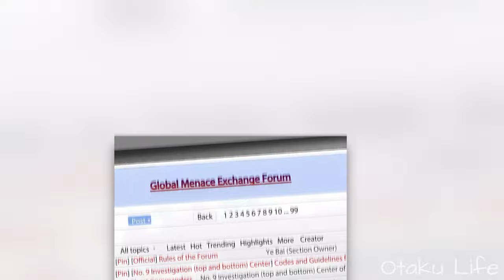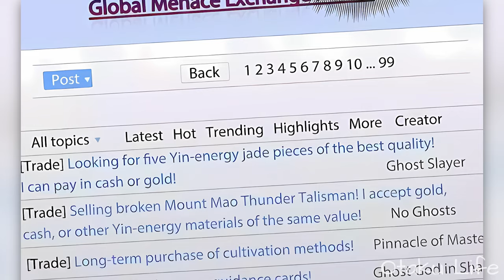[5] Loser Went To Hell And Became Demon King With The Help Of His Money System | Manhwa recap